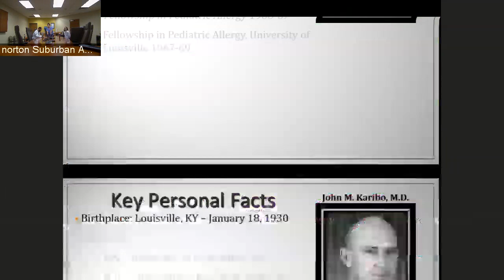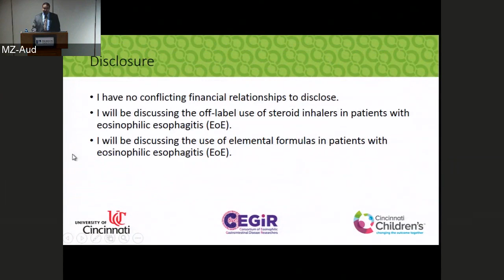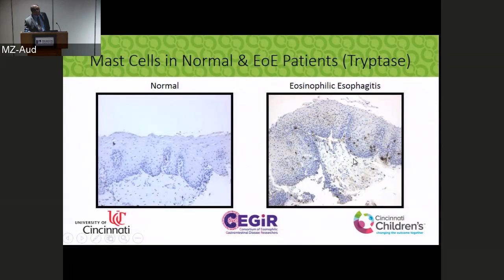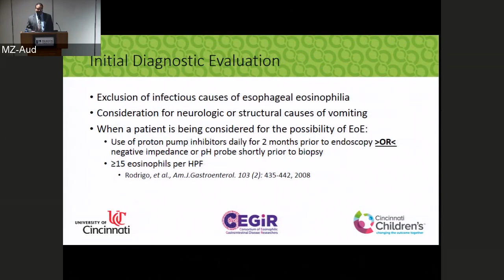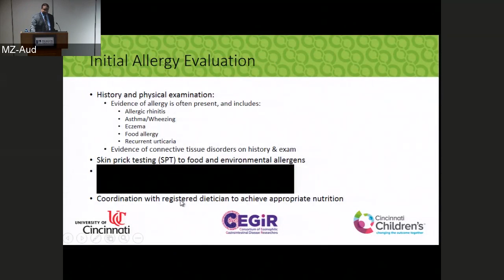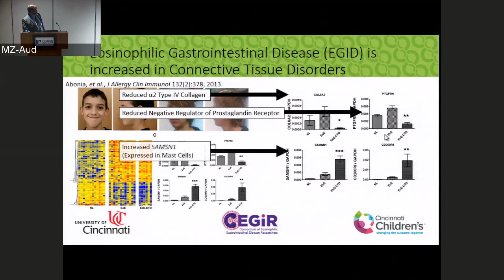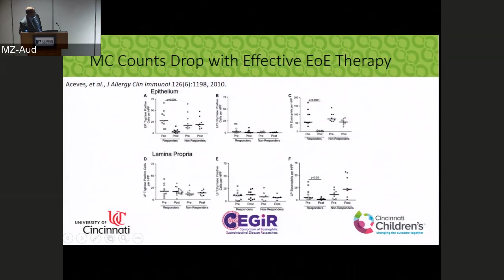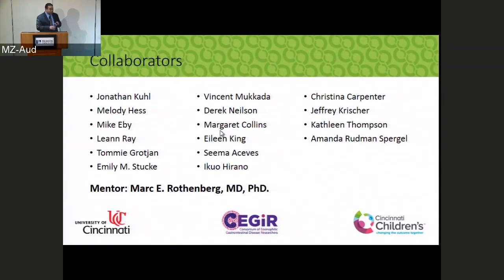15th Annual Dr. John M. Karibo Memorial Lectureship: Eosinophilic Esophagitis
J. Pablo Abonia, M.D.
Associate Professor
Department of Pediatrics
Division of Allergy and Immunology
University of Cincinnati College of Medicine
Cincinnati, Ohio

At the conclusion of this offering, the participant will be able to:
1) Define the findings required for the appropriate diagnosis of eosinophilic esophagitis and their caveats.
2) Define the new phenotypes that have become more apparent in patients with eosinophilic esophagitis.
3) Define appropriate testing options for patients with eosinophilic esophagitis.
4) Define appropriate treatment options for patients with eosinophilic esophagitis.